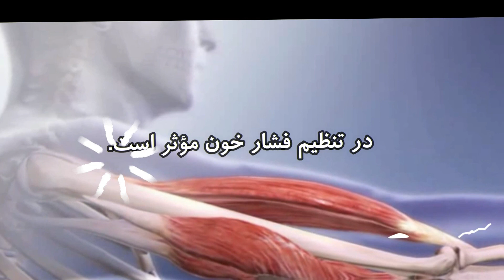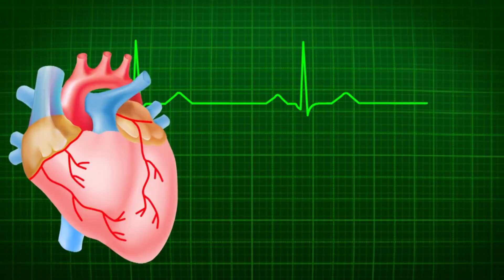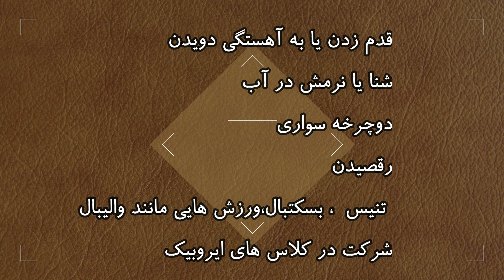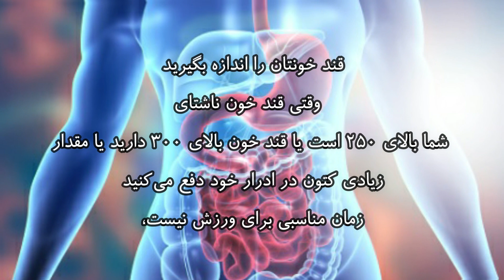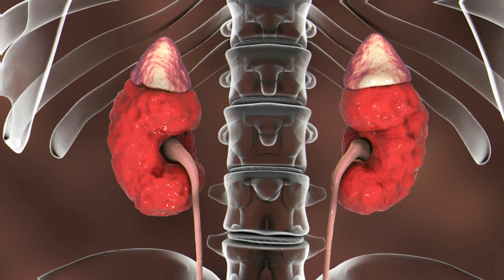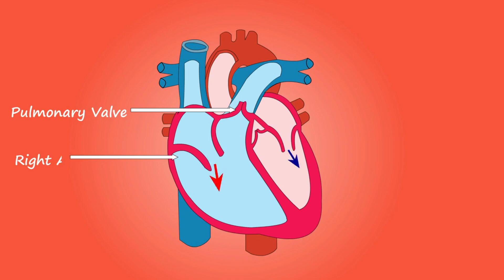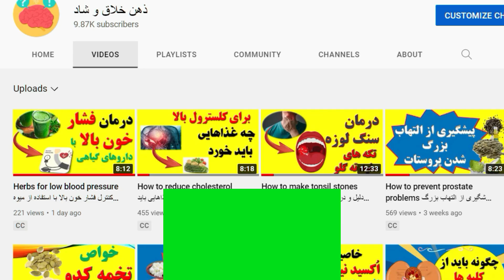Does exercise lower blood sugar type 1 نکات ورزشی برای افراد دیابت نوع ۲ که قند خون را کاهش میده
آیا ورزش باعث کاهش قند خون میشود
چه مدت طول می کشد تا قند خون با رژیم غذایی و ورزش کاهش یابد
چگونه ورزش بر سطح قند خون تأثیر می گذارد
آیا ورزش قند خون را در دیابت نوع 2 کاهش می دهد
ورزش در خانه برای کاهش قند خون
آیا پیاده روی بلافاصله قند خون را کاهش می دهد
بهترین زمان برای ورزش برای کنترل قند خون
قند خون شما بعد از ورزش چقدر باید باشد
آیا ورزش قند گروه 1 را کاهش می دهد
علائم دیابت نوع 2
ورزش مناسب برای درمان دیابت
نقش فعالیت های ورزشی در کنترل و پیشگیری بیماری دیابت
عوارض دیابت
دیابت نوع ۲

👇👇This video answers the following questions:

How long does it take to lower blood sugar with diet and exercise
How does exercise affect blood sugar levels
Does exercise lower blood sugar in type 2 diabetes
At home exercise to lower blood sugar
Does walking lower blood sugar immediately
Best time to exercise for blood sugar control
What should your blood sugar be after exercising
Does exercise lower blood sugar type 1